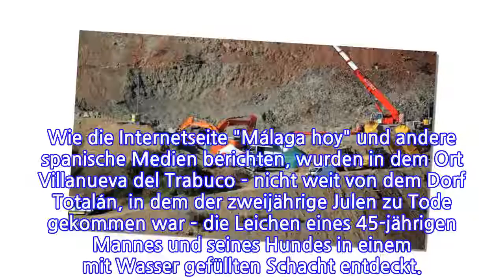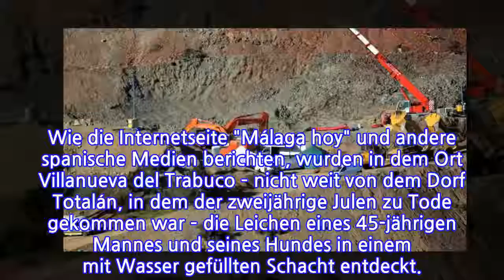Er wollte seinen Hund rettenErneuteTragödie–SpanierstirbtinBrunnenschacht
Nur kurze Zeit nach dem tragischen Tod des kleinen Julen in Andalusien ist in der gleichen Region erneut ein Unglück in einem Brunnenschacht geschehen. Wie die Internetseite "Málaga hoy" und andere spanische Medien berichten, wurden in dem Ort Villanueva del Trabuco – nicht weit von dem Dorf Totalán, in dem der zweijährige Julen zu Tode gekommen war – die Leichen eines 45-jährigen Mannes und seines Hundes in einem mit Wasser gefüllten Schacht entdeckt.Der Mann war den Angaben zufolge am Sonntagabend mit seinem Hund spazieren gegangen. Als er nicht zurückkam, alarmierte seine Familie die Einsatzkräfte. Das Opfer soll sich gut in der Gegend ausgekannt haben. Es wird angenommen, dass sein Hund zuerst in den Schacht gestürzt war und der Mann zu Tode kam, als er das Tier retten wollte.